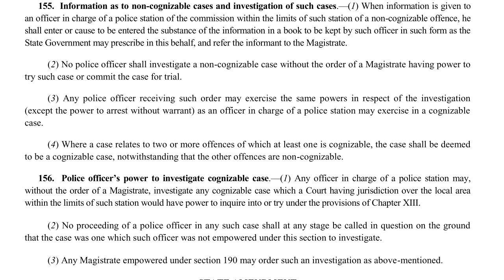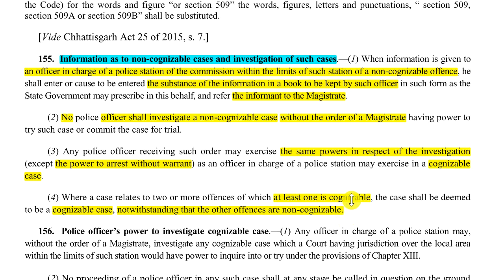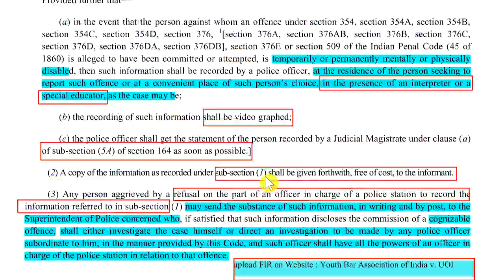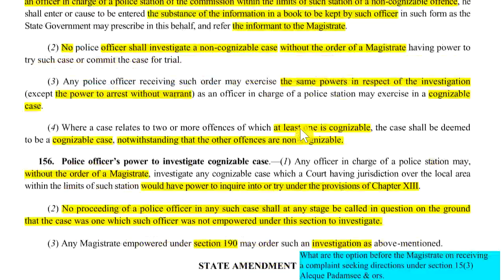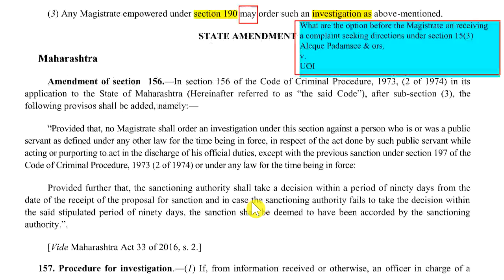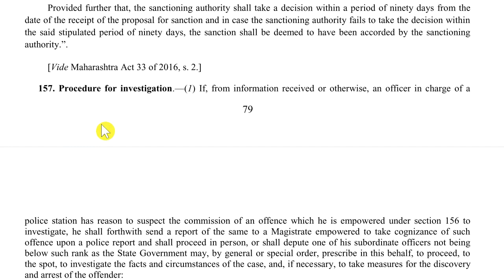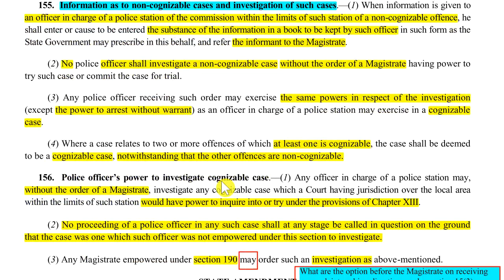Section 155 and 156 of the Code of Criminal Procedure,1973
155. Information as to non-cognizable cases and investigation of such cases.—(1) When information is given to an officer in charge of a police station of the commission within the limits of such station of a non-cognizable offence, he shall enter or cause to be entered the substance of the information in a book to be kept by such officer in such form as the State Government may prescribe in this behalf, and refer the informant to the Magistrate.
(2) No police officer shall investigate a non-cognizable case without the order of a Magistrate having power to try such case or commit the case for trial.
(3) Any police officer receiving such order may exercise the same powers in respect of the investigation(except the power to arrest without warrant) as an officer in charge of a police station may exercise in a cognizable case.
(4) Where a case relates to two or more offences of which at least one is cognizable, the case shall be deemed to be a cognizable case, notwithstanding that the other offences are non-cognizable.
156. Police officer’s power to investigate cognizable case.—(1) Any officer in charge of a police station may, without the order of a Magistrate, investigate any cognizable case which a Court having jurisdiction over the local area within the limits of such station would have power to inquire into or try under the provisions of Chapter XIII.
(2) No proceeding of a police officer in any such case shall at any stage be called in question on the ground that the case was one which such officer was not empowered under this section to investigate.
(3) Any Magistrate empowered under section 190 may order such an investigation as above-mentioned.